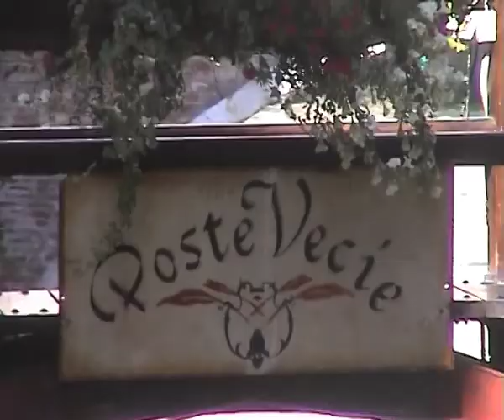Marina Fedorova a Venezia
evento collaterale della mostra internazionale d'arte 55
La Biennale di Venezia
"L'Italia nel cuore" Marina Fedorova Galleria Kadieff
15/08/13-15/09/13
Palazzo Priuli-Bon Santa Croce Campo S. Stae
Venezia